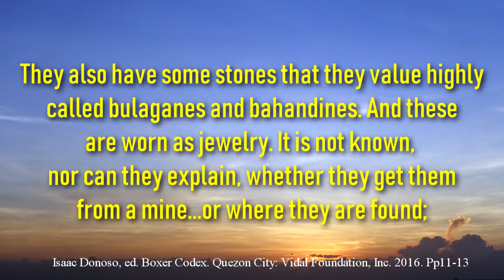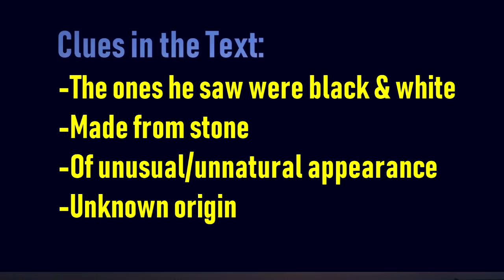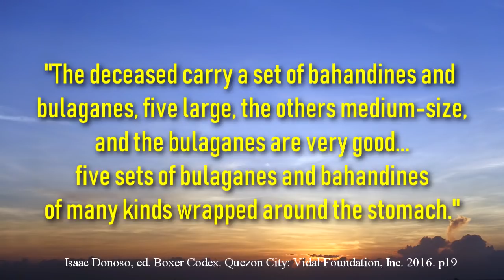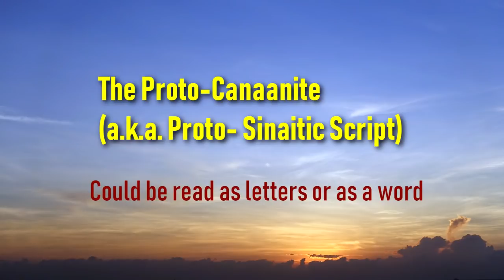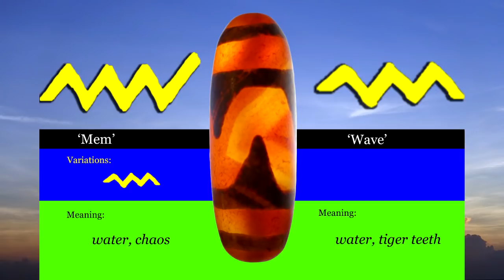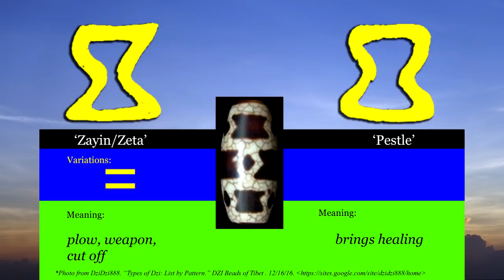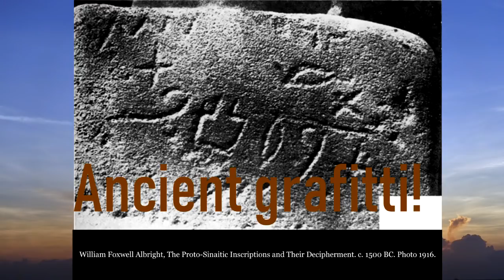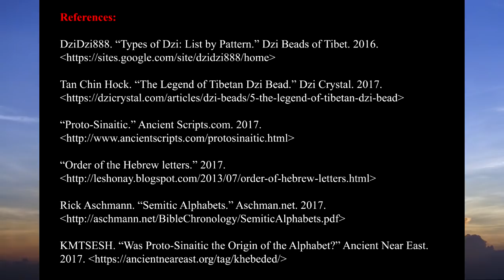The Beads Philippine Ancestors Valued Most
Discover the beads that our Philippine ancestors valued the most, and open the door to the possibilities of ancient civilizations from across the globe who may have traded on our shores.